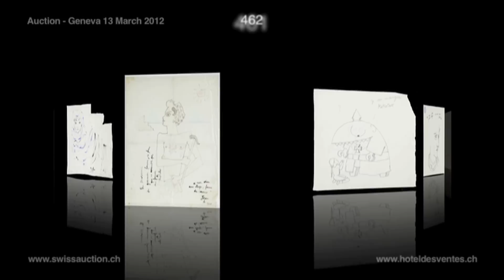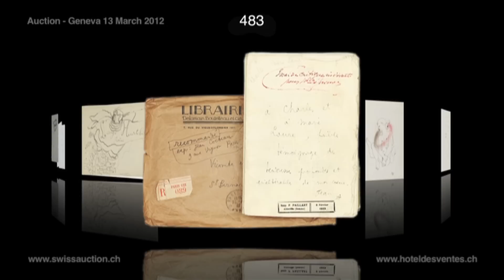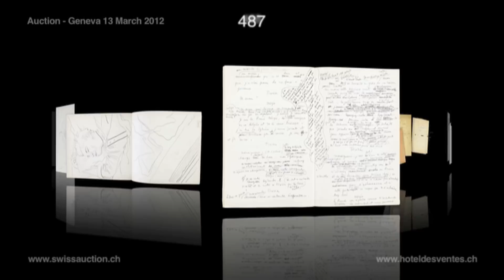Jean Cocteau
Collection d'œuvres de Jean Cocteau pour la vente aux enchères de Mars 2012 à l'Hôtel des ventes, Genève